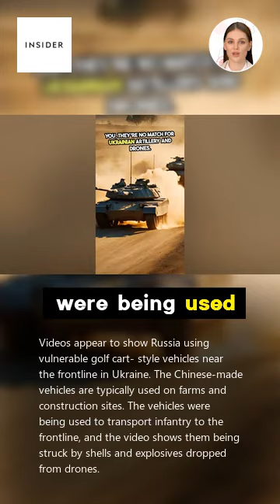Videos appear to show Russia using vulnerable golf cart-style vehicles to transport its troops to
Videos appear to show Russia using vulnerable golf cart-style vehicles near the frontline in Ukraine.  The Chinese-made vehicles are typically used on farms and construction sites.  Russia has suffered significant vehicle losses during the war in Ukraine.  Access your favorite topics in a personalized feed while you're on the go.  One video appears to show a Russian armored column, which included several Desertcross 1000-3 all-terrain vehicles, attacking Ukrainian positions in Donetsk Oblast, Forbes reported.  The vehicles were being used to transport infantry to the frontline, per Forbes, and the video shows them being struck by shells and explosives dropped from drones.  Become an Insider and start reading now